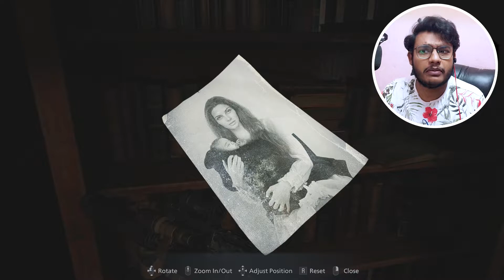He is so weak | Karl Heisenberg Boss Fight [Resident Evil Village Part 16]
Here We Are at the end of the Resident Evil Village Game, This game is definitely one of the best in the Resident Evil Series. The bosses, the execution, the horror everything was just too good. Loved that they had so many different kinds of bosses. Guess what? Re4 Remake is also coming in March 2023. Do leave a "Like" if you love this series :D

🌟  SOCIAL-

 PC specs:-
 RAM-16GB